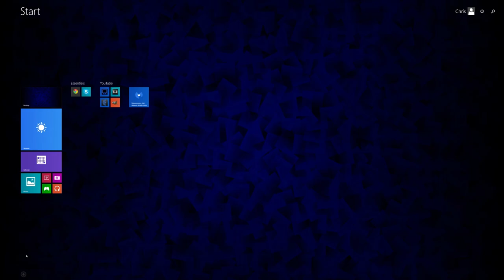Cube UHC | S11E6 | Nether Hunting!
Welcome to UHC Season 11!

Minecraft: Ultra Hardcore is a gamemode originally created by Guude and the group Mindcrack.

In UHC mode, health does not regenerate, you must use a golden apple, golden head, or instant health potion. In addition, ghasts drop gold ingots, rather than ghast tears, so players cannot brew regeneration potion.

In this season of UHC, the 21 participants will be playing in a 2500x2500 arena where horses are disabled.

We're using a custom plugin for UHC that automatically disables PvP for the first 20 minutes and displays episode timers.

=Intro Music=
From Dark to Dawn - Monster_Music